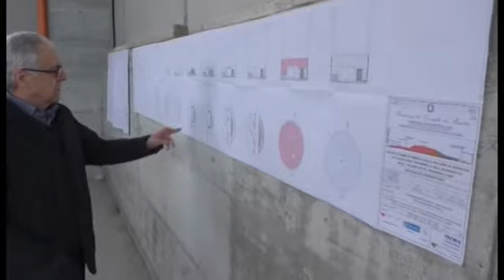ECCO GLI ULTIMI 3 KM DELLA PAVONCELLI BIS PER L’ACQUA IN PUGLIA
Le telecamere di Telenostra entrano in esclusiva nel cantiere. Ecco l'ultimo tratto dell’opera che porta l’Acqua in Puglia